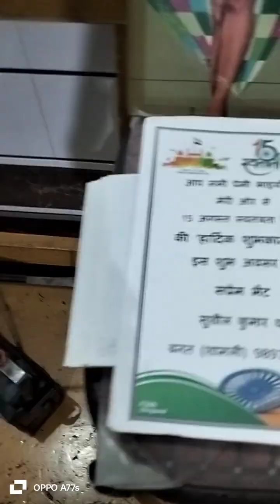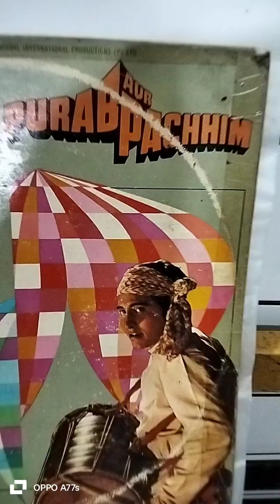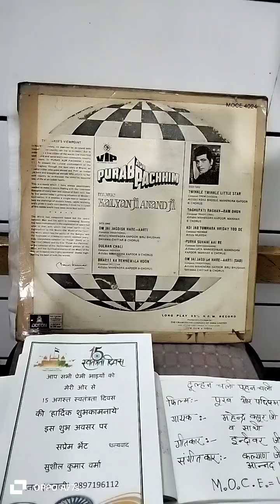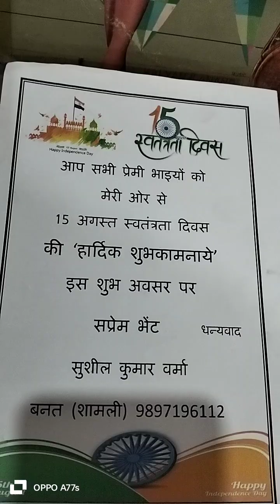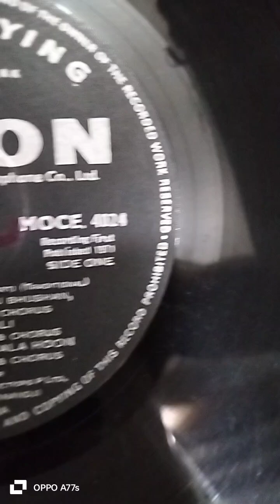दुल्हन चली पहन चली